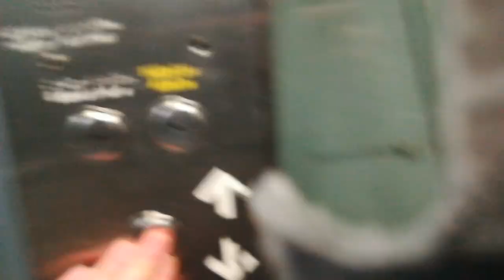retake another elevator tunnel leppävaara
Syysmars